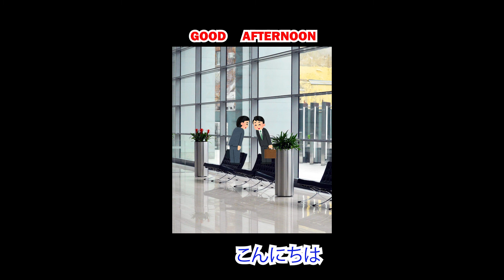Japanese Language basic Greetings, Good morning, Hello, Good Evening, Let's learn Nihongo!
Japanese language basic greetings～ Good morning, Hello, Good Evening, Goodbye, Good night! For your traveling Tokyo, Japan 2021 and for your Nihongo learning!

I will share the theme of 'Learning Japanese for beginners' includes lots of aspects about Japanese culture like traveling, cooking, lifestyle etc. on my YouTube channel.
Arigago Gozaimasu!